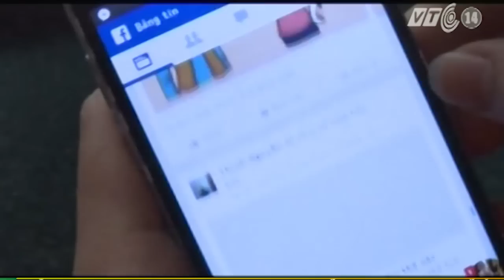Cáp AAG lại gặp sự cố | VTC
VTC | Cáp quang AAG lại tiếp tục gặp sự cố. Internet sẽ còn chập chờn trong 10 ngày nữa.